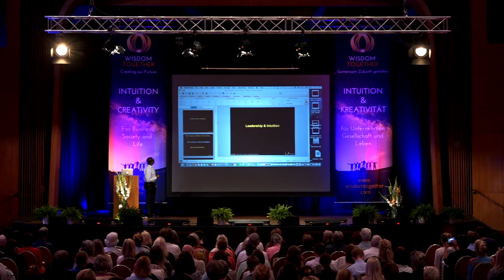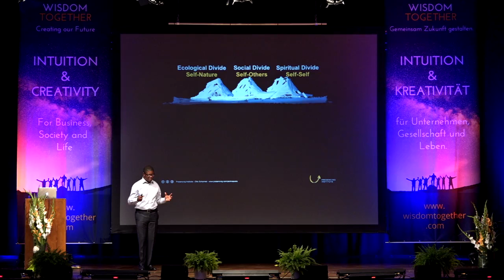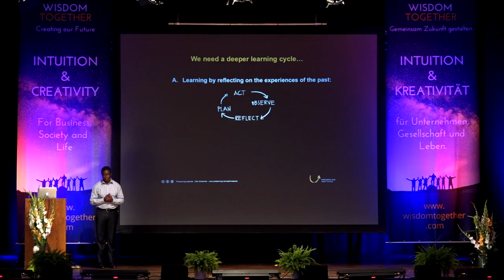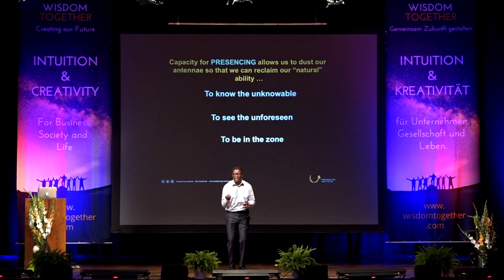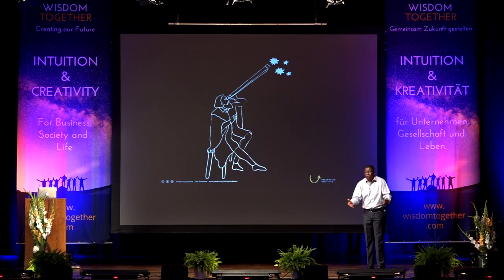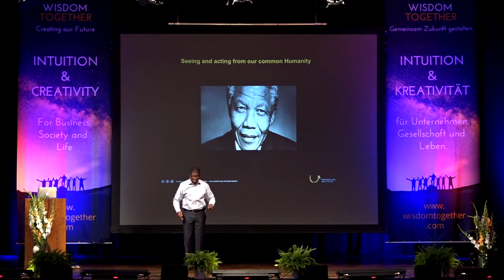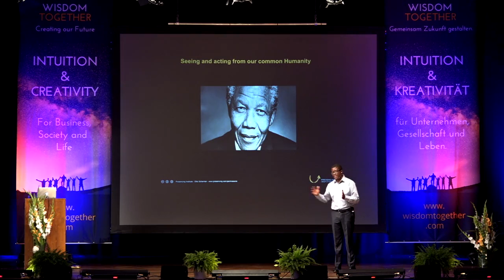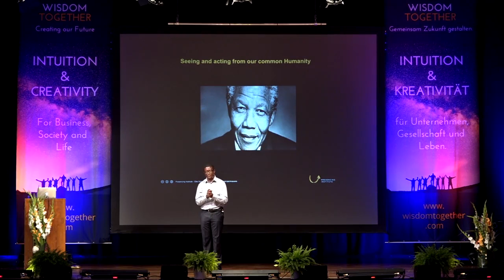Leadership and Intuition. Lessons from Nelson Mandela - M.Kalungu-Banda - Wisdom Together 2017 -GERM